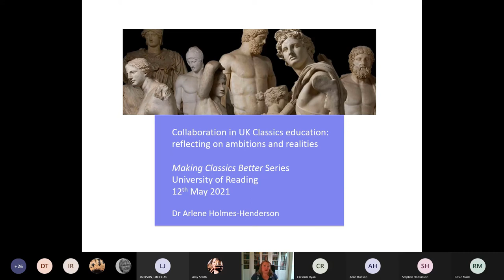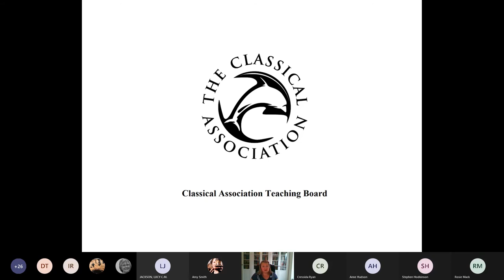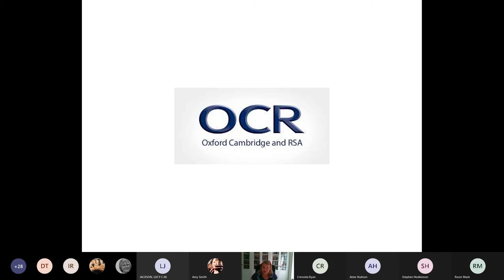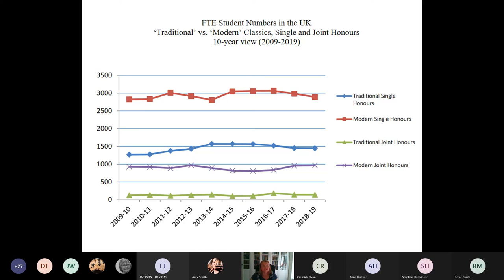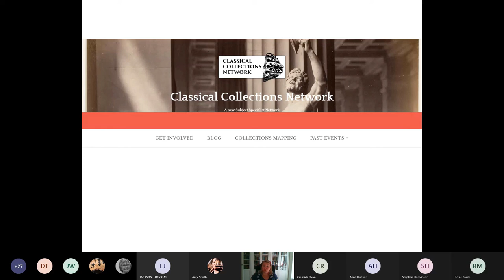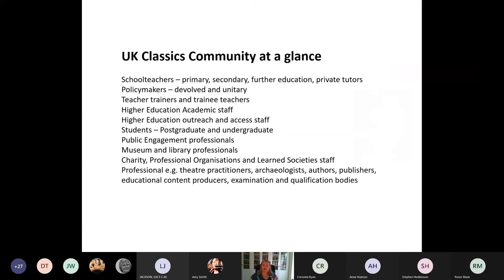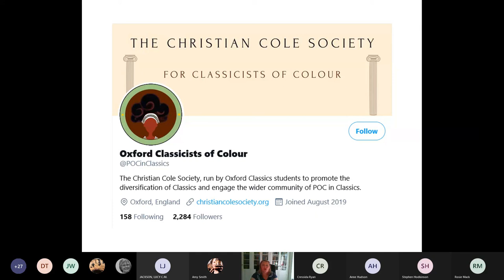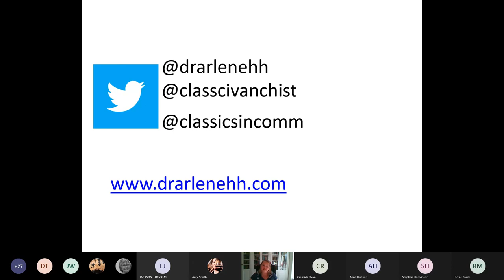Summer Seminar Series 2021: Collaboration in UK Classics.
Our Summer Seminar Series for 2021 took the theme "Making Classics Better". In this accessible and inclusive online environment, we welcome a stellar group of speakers from as close as Roehampton and as far as Melbourne to address issues that hamper inclusivity in Classics and/or explore means of promoting diversity in the study of antiquity more broadly.

This video is of the third talk which occurred on 12th May 2021:
Collaboration in UK Classics – by Dr. Arlene Holmes-Henderson (King's College, London).